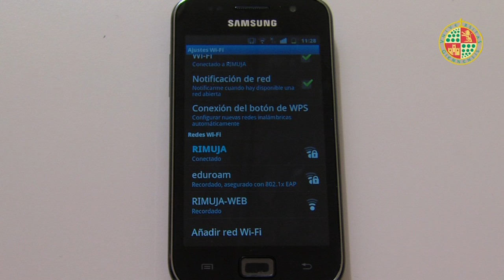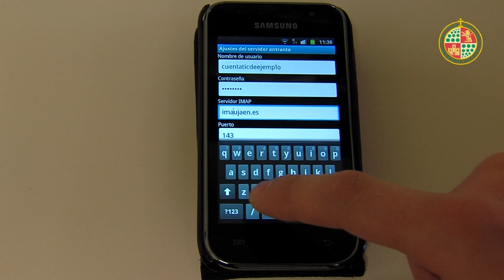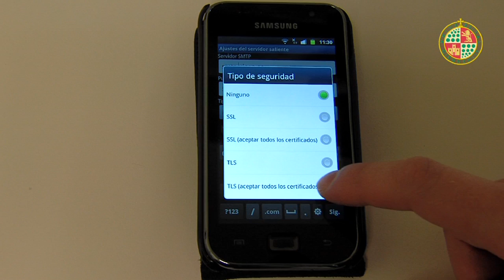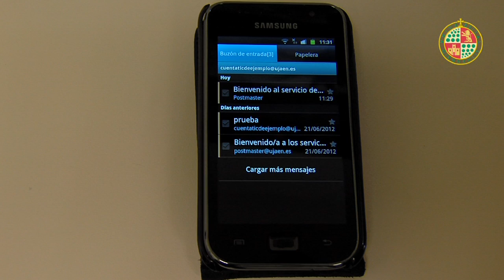Configuración del correo @ujaen.es en ANDROID